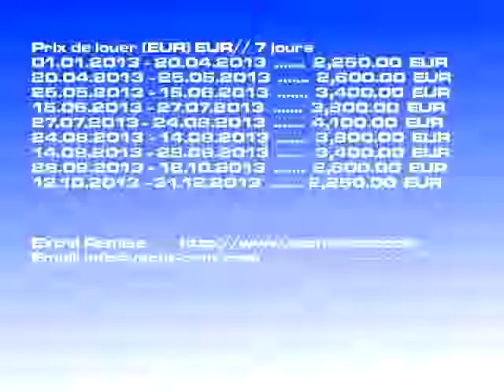Cyclades 50.4 - 2007 louer Sukošan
Type de bateau: Cyclades 50.4 bateau à voile, Prix: 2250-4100 EUR/ 7 jours, Âge: 2007, Lieu: Sukošan Croatie, Longueur: 15.62, Couchette: 10, Cab.: 5, WC: 5